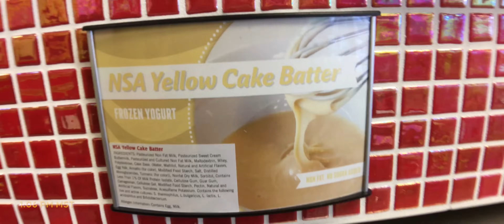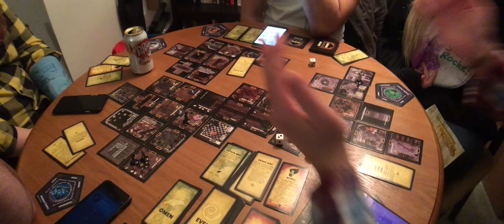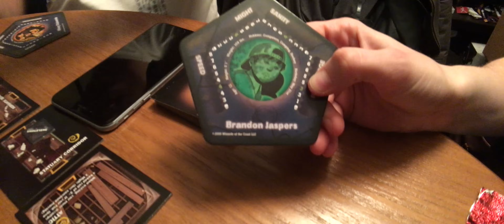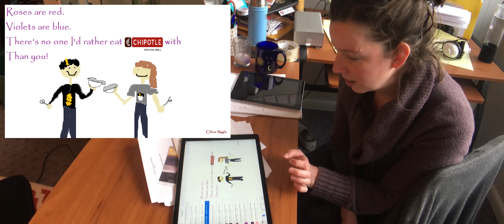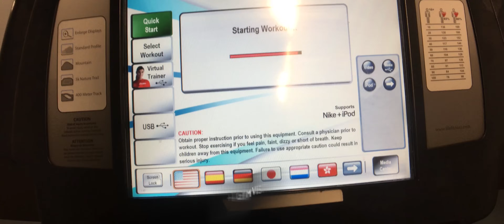Rainbow Around the Moon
Thanks to James Burton for the intro!